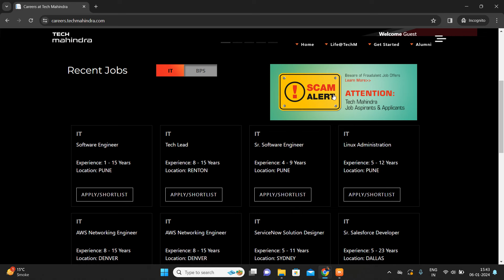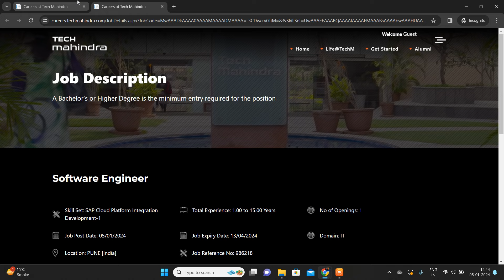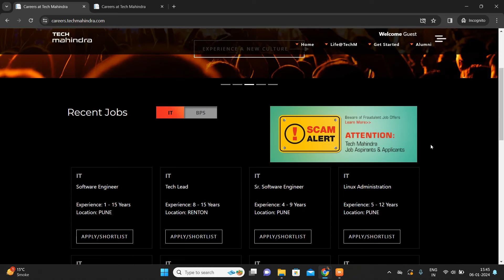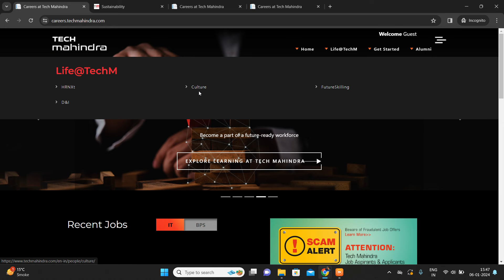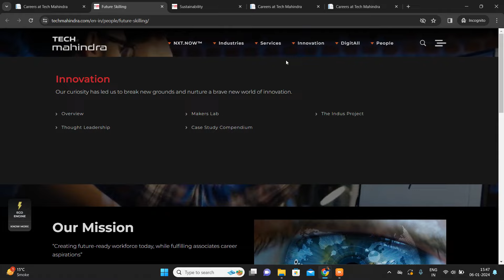Tech Mahindra Recruitment 2024 | Salary Rs.28000 | B.Tech | Diploma| 12th Pass | Apply Now 🔥🔥